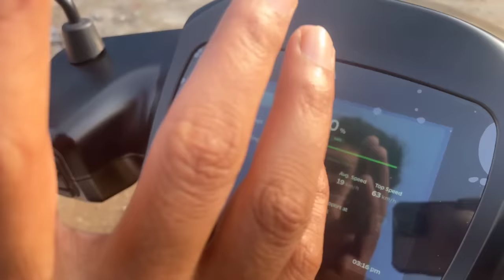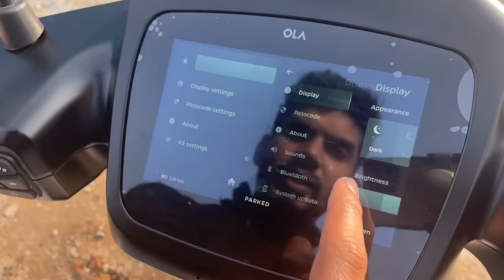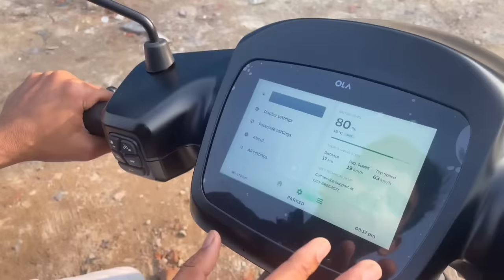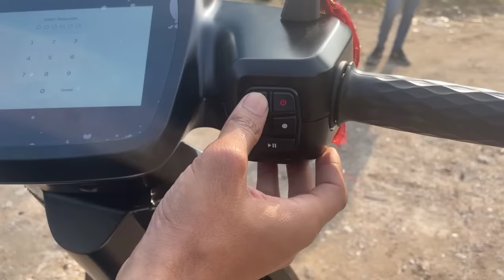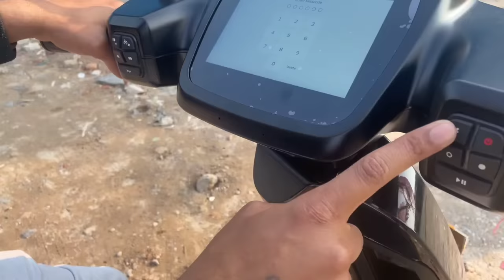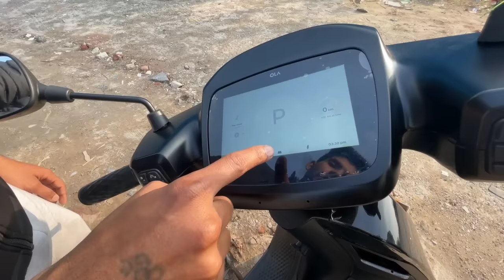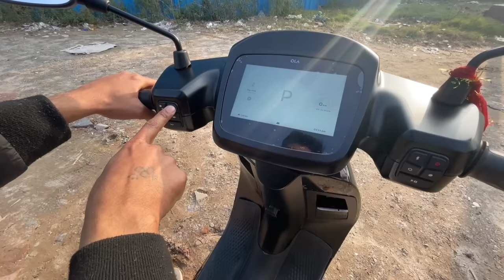पूरी जानकारी Ola scooter overview ⚡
doston is video mein baat Kari ola electric scooter ke features price range power performance electric scooter Ham Kaise khareed sakte hain yah sab mene iss video bataya h. I hope aapko video Pasand Aaegi

Camera (mobile)

ACTION CAMERA

Mic 1

Mic (wireless)

mobile Gimble

About :

Ev gyan channel electric vehicle ko samarpit channel h . Hamare channel pe apko Electric vehicle jagath se judi bahut sari video milegi chahe wo Electric vehicle news ho , electric motorcycle ya scooter review , Ya Electric vehicle interview .

Yha par meri kosis rehti h ki khule andaaz me apko electric vehicle content diya jaaye , taki video informative ke sath entertaining bhi ho .

Thank you - Ev gyan